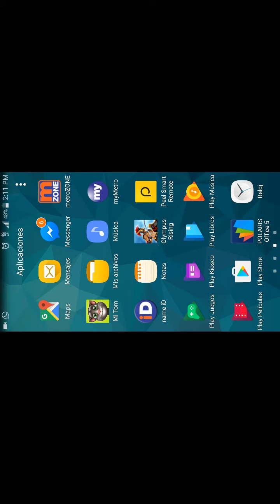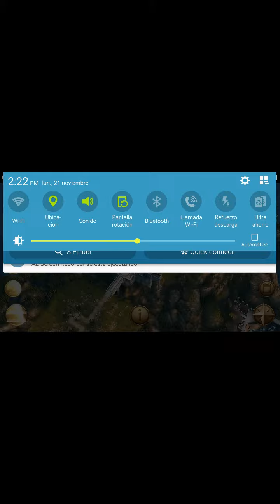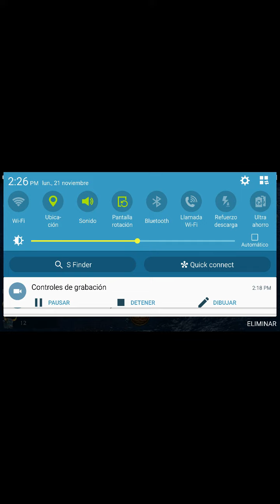The distruction of my rival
J3ffr3y gaming, fernanfloo, mikerplayer
Olimpis rison
Clash royal